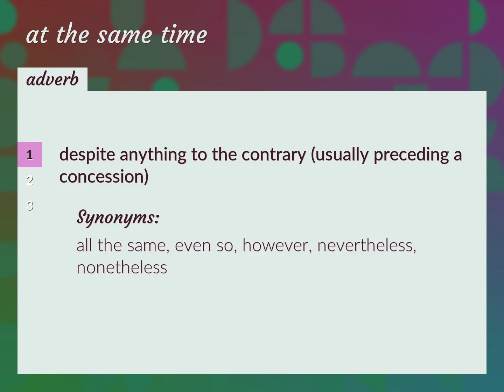At the same time | meaning of At the same time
What is AT THE SAME TIME meaning?

Susan Miller (2022, August 13.) At the same time meaning